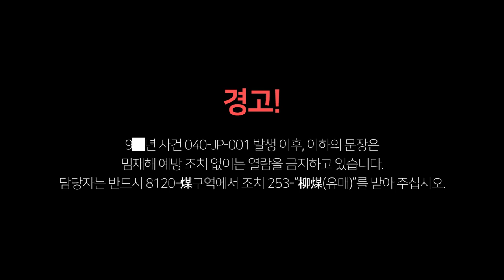절대로 봐서는 안 되는 집?! 그 곳에는 공포의 고양이가 있었다...ㄷㄷ SCP-040-JP [ 마인크래프트 SCP ]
편집 : 크로노

1. 빠놀이(등수놀이) X
2. 욕설 X
3. 상대방 까내리기. 기분 상하게 하는 말들 X
4. 친목질 X - ex) 댓글로 서로 대화, 개인정보 및 신상 물어보기 등등